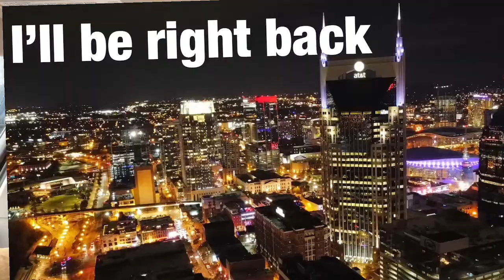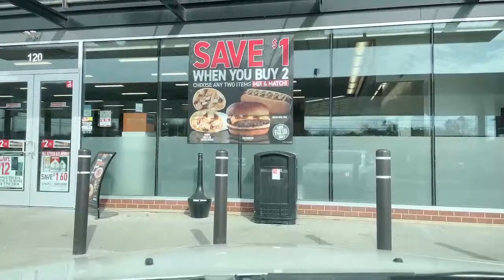Driving Nashville Tennessee 10/28/22 TOUR DOWNTOWN ETC DRIVING VLOG TOUR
Hi, I'm Pierre, a regular vlogger who live streams Nashville, Tennessee mostly Broadway downtown nightlife (streets, inside bars, rooftops, live music, night clubs, people watching,etc). Welcome to the channel! If you are new,  welcome to Nashville, Tennessee.
Please join the facebook group so we all can stay in contact when im not on live.

What I do is called “ People Watching “,”Bands watching “, exploring,etc.

Ideal schedules when I go on live usually Thursday, - Saturday between 8pm-10pm is when I start. Sometimes Wednesday and Sunday. I usually not here on  Monday and Tuesday nights unless there are events/activities, those nights are usually slow in Nashville. I also do driving videos, bike, scooter, and I do other areas as well besides downtown.

I personally invest thousands in this channel. It is very expensive . I tip the bands , parking, two cellphones, drinks to support the bars, list go on. 90% of my videos are Not monetize . You can always tip whoever you wish directly or through me.
Live Chat replay maybe unavailable after live stream if I have to make post edits. (Trim part of the video, remove or mute copyright music) .

CHAT RULES:
 *No racist/sexist/homophobic/hateful remarks
*No sexual references.
*No politics, please no Trump or Biden remarks,jokes, or discussions, including in usernames.I dislike those so much .
*No religion
*Please respect the mods they work hard on the channel and help me out a lot. They monitor the chat and provide important informations. I do live in the moment, hard to monitor the chat sometimes.
*No spamming/self promotion for your YouTube etc. I do a great job giving out shoutouts to our regulars and other youtubers who active here.

I  try to keep it as family friendly as possible  but I think the downtown night life and chat conversations should be more aim at 18 plus and I never know what people on the streets will say or do on camera 😂.
Trust me I dont want to play baby sit or censor no one . I do be living in the moment it's hard to monitor everything.

I'm also a wedding videographer/photographer so please spread the word , I travel , I love filming weddings and or other events.

A SPECIAL THANKS TO SOME PEOPLE FROM THE VERY BEGINNING : J.E.S. PRODUCTIONS,AUSTIN LOPEZ, MARK (CHAZAL),SCOTEEE,TONY DIAZ, JUSTABRITISHCOWBOY,T&ME TV, NASHVILLE SCANNER,TRICKK GRAY, LIESANDPOLITICS,
THE SUNKENGRAVE , LYNNDA&DONZO P, AMY CLARKE, ROGER, GREG GROSS, WILLA, FINISHER3X,  NMGREENFIELD, ARMANDO VAZQUEZ,CLO PRODUCTIONS,ROB BATES,TROY VINEYARD, MARK ANZALONE, LOKO CUSTOM, ALEX NIKOLOUDIS, MING FOSTER, PANDORA PINK. THANK YOU FOR THE SILENT VIEWERS I LOVE YOU ALL. SHOUT OUT TO ALL NEW FRIENDS FROM CANADA 🇨🇦 WELCOME.

Nashville The Gulch ,people watching video,
BAR HOPPING NASHVILLE
NASHVILLE TN LIVE, nashville tn at night, nashville tn night life, nashville tn bars and clubs , Nashville Tennessee live bands, Nashville Tn music city, nashville people watching, bands watching,
updated 8/28/22